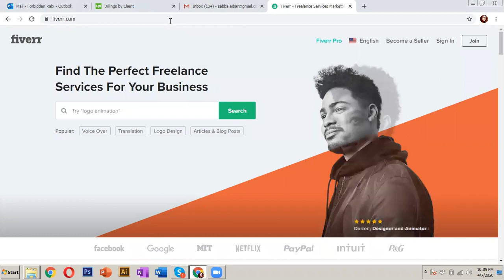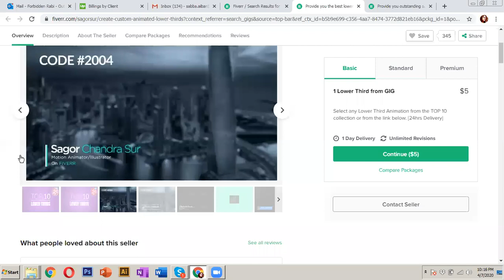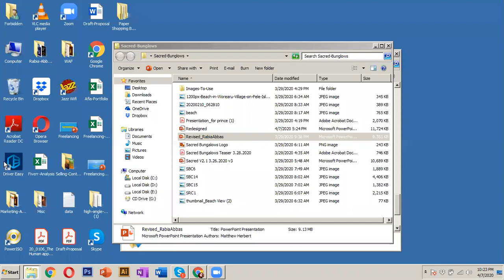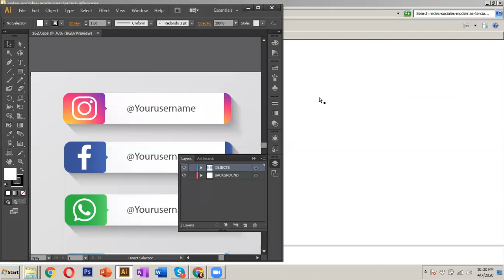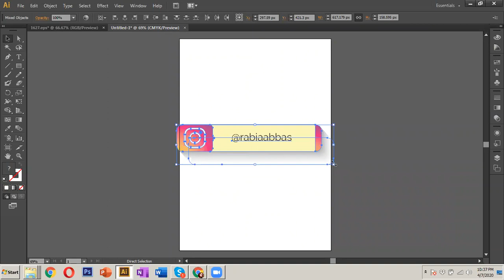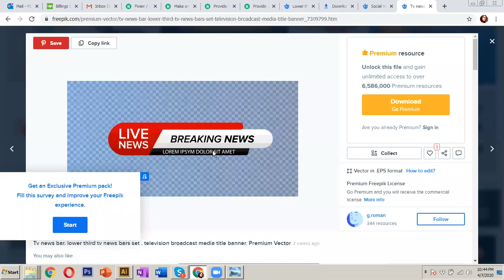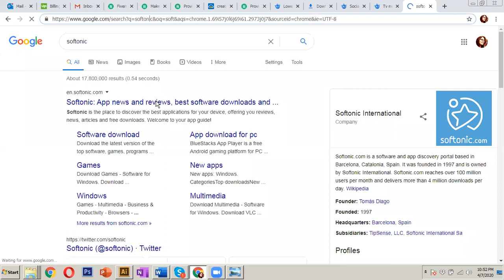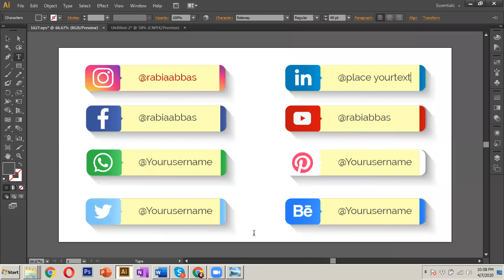freelancing and instnt lecture # 2 skill by MAdam Rabia Abbas | Fiverr | upwork l